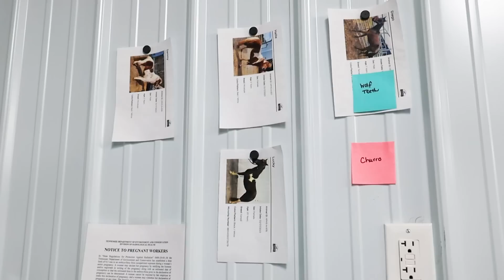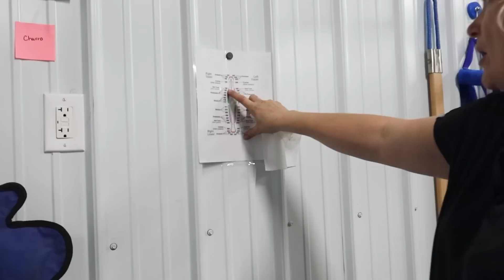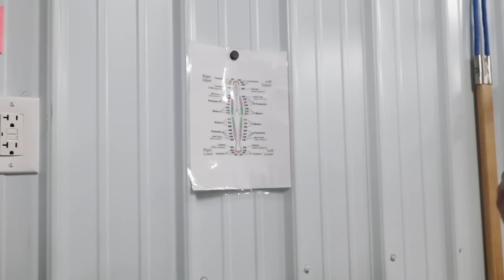Wolf Teeth and Dentals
It was a big dental day for Dr Nancy and assistants, and a lot of animals got their teeth all fixed up!

Safe for Everyone!